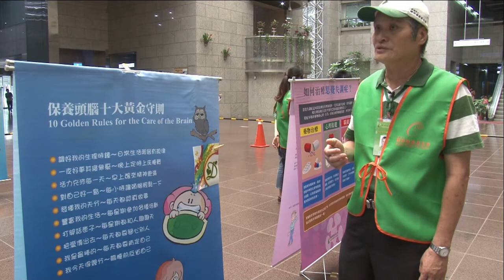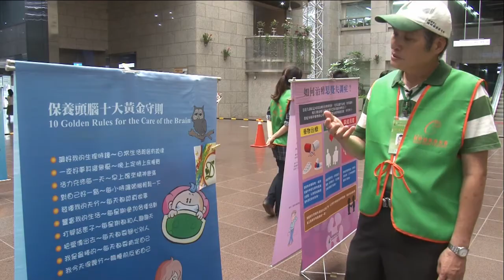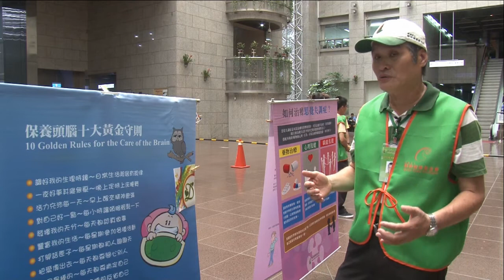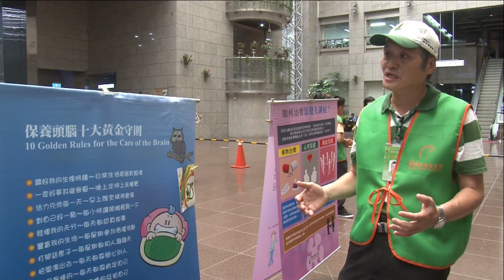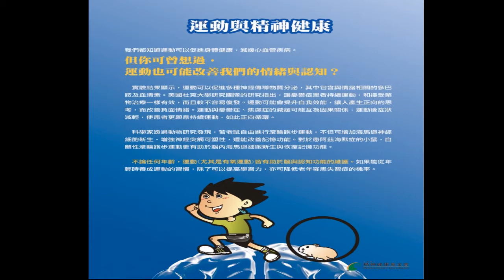2015腦的美麗境界/王年祥 導覽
張欽嵐/精神健康攝錄影班
台北市政府與精神健康基金會主辦之「2015腦的美麗境界~腦科學教育巡迴展」8月16.17兩日於市政大樓展出，